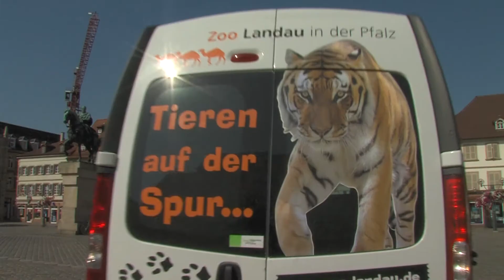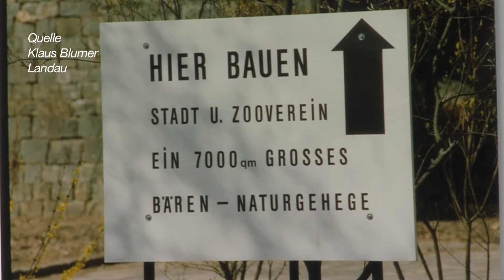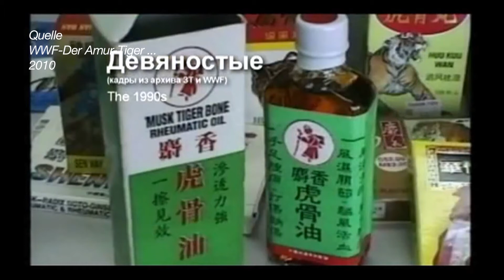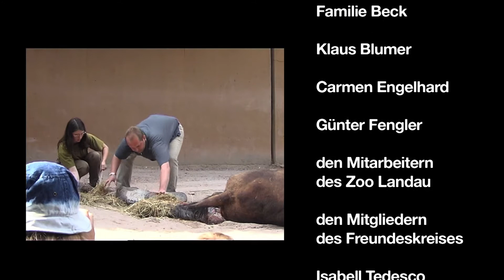Landauer Zoo - gestern - heute - morgen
Begonnen hat alles 1904 mit einem Vogelpark am Landauer Fort. Seither hat sich der Landauer Zoo von eine kleinen Menagerie zu einem Zentrum für Natur- und Artenschutz entwickelt. Dazu wurden die Gehege den Bedürfnissen der Tiere immer besser angepasst. Seit 1975 unterstützt der Freundeskreis des Landauer Tiergartens diesen Prozess. Die Braunkopfklammeraffen bekamen mehr Platz und mehr Möglichkeiten zum Klettern. Nur 5 Gehminuten von der Landauer Fussgängerzone entstand eine Mini-Savanne für ganz verschiedene Tierarten. In „Klein-Afrika“ leben Streifengnus, Hartmann Berg-Zebras, Antilopen und Enten zusammen. Für die Landauer ein Hauch von Afrika mitten in der Stadt. Der Festungsgraben beherbergte bis 2011 Braunbären. Heute leben hier im Rahmen eines EEP´s (europäisches Erhaltungszuchtprogramm) sibirische Tiger. In Sibirien sind die Tiger gejagte Jäger. Trotz Schutzmassnahmen konnte die illegale Jagd und der illegale Handel bis heute nicht gestoppt werden. Der Zoo kümmert sich intensiv um seine Bewohner und versorgt sie artspezifisch. Gemeinsam mit den Zoofreunden unterstützt er den Schutz bedrohter Arten vor Ort z.B. der Humboldt-Pinguine in Chile und Peru. Die Landauer nutzen den Zoo, um exotische Tiere live zu erleben und sich zu erholen. Damit der Zoo auch morgen diesen Anforderungen entsprechen kann, braucht viele Freunde.